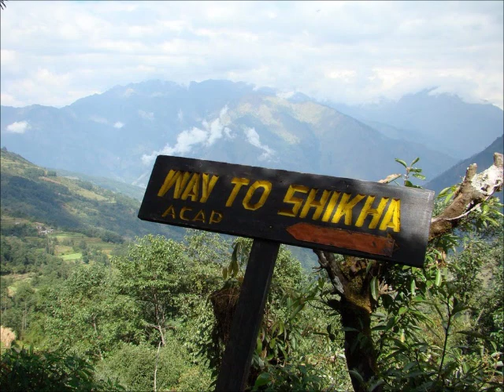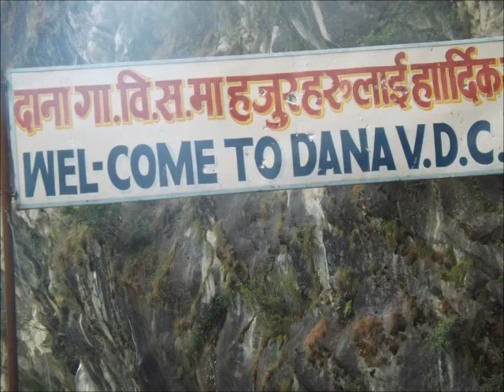Myagdi Folk Song, Bhurung tatopani & Dana Villege Ko Samjhana ma ,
Myagdi Folk Song Ghar Samjera farka Pardesi
Family Mankaji Nepali German Portugal Uk Spin
Dana-Tatopani